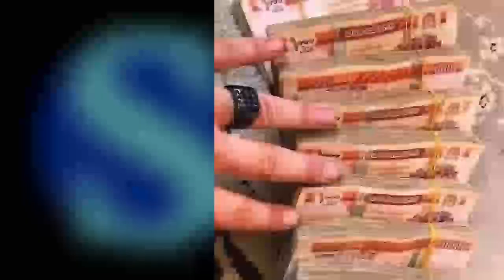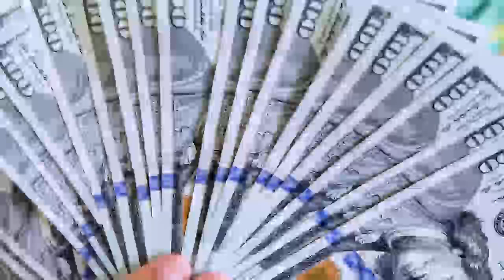خبر مهم و تازه